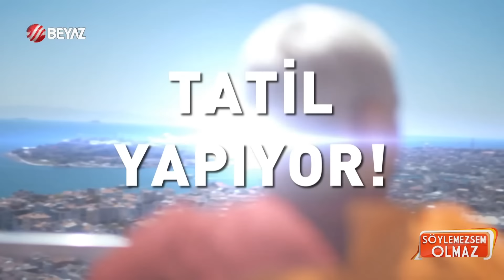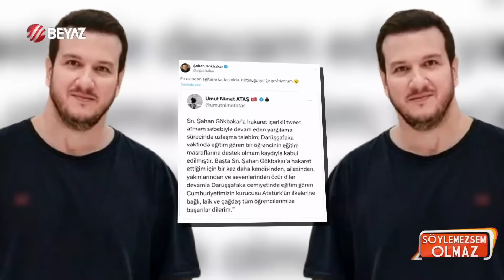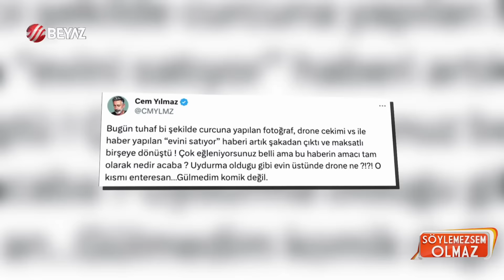Survivor 2024 Turabi Çamkıran'ın yıllar önceki dansı gündem oldu! / Magazin Turu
Survivor 2024 ALL Star'a bomba gibi bir giriş yapan Turbo Turabi Çamkıran'ın yıllar önce şarkıcı Gülşen'in dans ekibinde olduğu ortaya çıktı. Profesyonel hayatta dansçı olarak tanısak da Turabi'nin bir dönem Gülşen'in dansçılığını yaptığı ve televizyon dünyasına ilk olarak bu görüntülerle katıldığı ifade edildi.